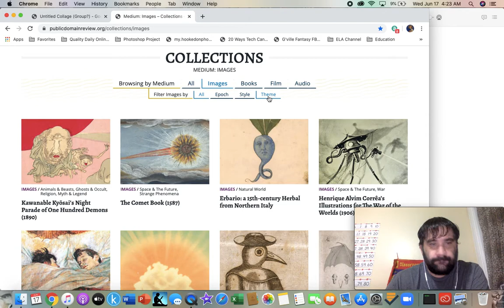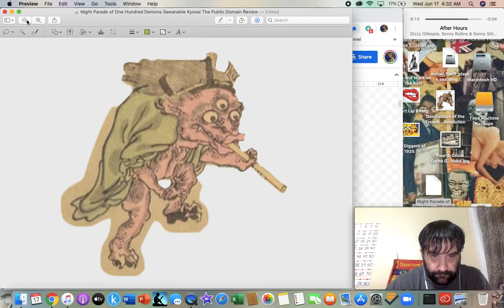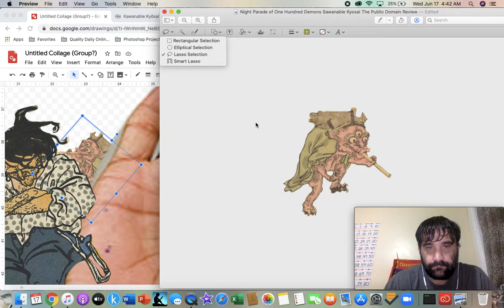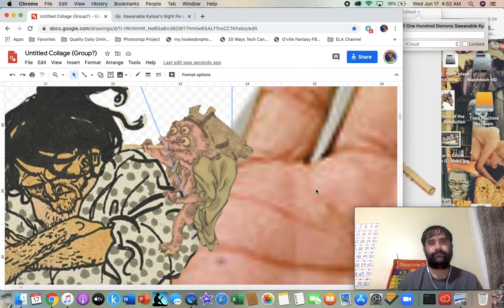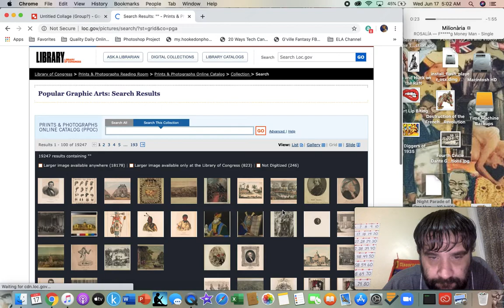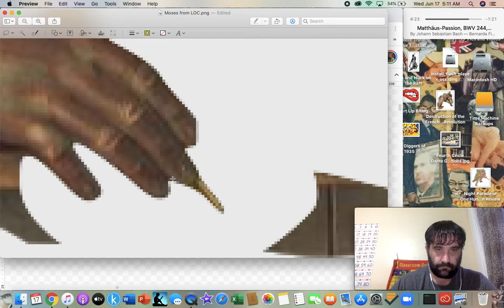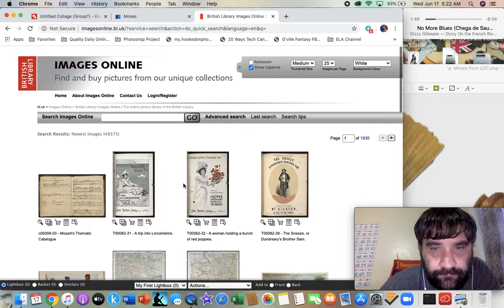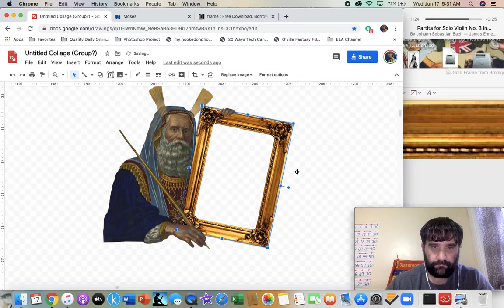Collage Work - June 17, 2020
An hour isn't a lot of time to complete anything really. Still, little by little. This is just a fun hobby anyway. It compliments the coffee too in terms of stimulating my brain for the upcoming day.

What should I have Moses holding?

If you want to look at and comment on the collage you can find it

PIECES USED